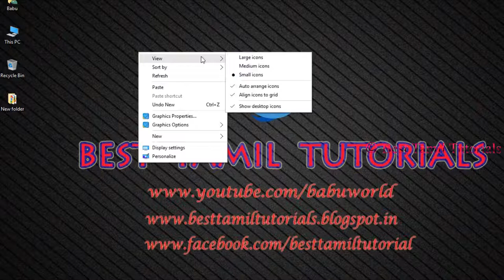HOW TO HIDE/SHOW DESKTOP ICON OR FILES - BEST TAMIL TUTORIALS